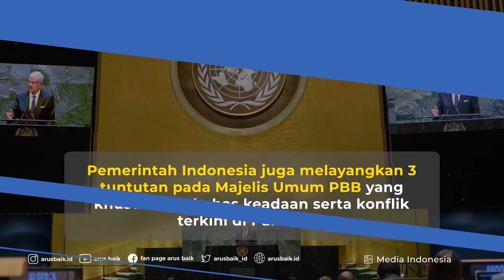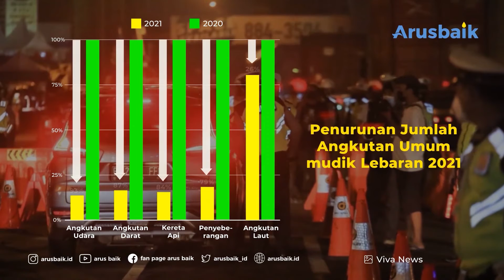3 Berita Teratas Dalam Sepekan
3 berita teratas pekan ini. Pertama, tuntutan pemerintah Indonesia soal perdamaian di Palestina telah disampaikan kepada Majelis Umum PBB. Kedua, program Vaksin Gotong Royong khusus untuk karyawan perusahaan telah berjalan pekan ini. Dan ketiga, keberhasilan larangan mudik Lebaran yang efektif mengurangi jumlah pemudik dalam rangka mengurangi penyebaran virus Covid-19.